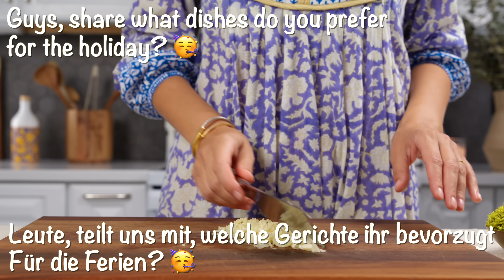Easy potato recipe! It's so delicious that I cook it 3 times a week! No eggs. Simple and tasty!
Easy potato recipe! It's so delicious that I cook it 3 times a week! No eggs needed. Simple and tasty with only 4 Ingredients! If you have potatoes make this easy and cheap potato cake recipe!
Get ready for the ultimate potato treat! This crispy potato cake is the perfect combination of delicious mashed potatoes and mouthwatering hash browns. Made with fluffy baked potatoes, garlic, browned butter, and tangy sour cream, it's guaranteed to make your taste buds tingle. Just cook it on the stovetop and then transfer it to the oven for that irresistible golden crust. Don't forget to use an oven-safe nonstick skillet or a well-seasoned cast-iron skillet. Get your potato game on!

INGREDIENTS:
3 lb / 1.4 kg Potatoes (about 5-6 large potatoes)
4 tbsp Unsalted butter
5 garlic cloves
Salt and freshly ground black pepper
Pinch of ground nutmeg
2 tbsp sour cream or crème fraîche, at room temperature
Chives (optional)

INSTRUCTIONS:
1. Preheat the oven to 425 °F / 220 °C. Bake the potatoes on the oven rack until soft and the skins are crispy, about 1 hour.
2. In a 10 inch / 25 cm nonstick skillet, melt the butter over medium heat. Add garlic and cook until golden brown. Set aside.
3. Cut potatoes in half and scoop out the flesh onto a cutting board. Chop the flesh into various-sized pieces.
4. Add the chopped potatoes to the skillet and season with salt, pepper, and nutmeg. Add sour cream or crème fraîche and gently fold until coated. Flatten the mixture into a single layer.
5. Cook undisturbed until moisture evaporates and potatoes start to turn golden, about 6-7 minutes.
6. Shake the skillet to loosen the potato cake, then transfer it to the oven. Bake until lightly browned, about 35 minutes.
7. Let the potato cake sit for 10 minutes, then invert it onto a serving platter. Top with chives and serve.

TIP: You can make the potato cake ahead of time and reheat it in the oven at 425 °F / 220 °C for 10 minutes before serving.